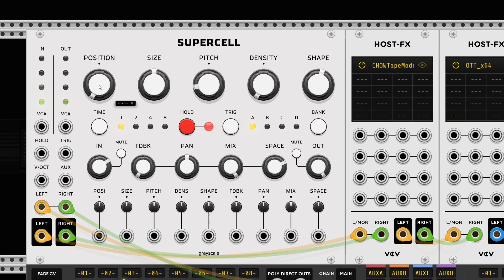Most beautiful turn of the knob.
Grayscale Supercell, but in in VCV. Happy accident.